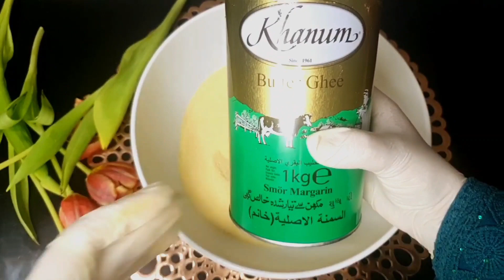معمول بطحين فرخة باربع حشوات مختلفة بكافة أسراره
خطوات مهمة لنجاح معمول
اول خطوة التزام بلمقادير..ثاني خطوة العمل في جو بارد الثالث خطوة لم عجين بدون عجن رابع خطوة وضع صينية في فرن محمى مسبق من الأعلى بداية للحصول على رسمة ثابتة ثم من السفل  خامس خطوة استعمال طحين لتجنب التصاق عجين بقالب سادس خطوة يمنع منعا باتا عند تخزين المعمول وحفظة استعمال اوراق المطبخ او محارم المطبخ تحت معمول لأنها تسحب وتمتص الدهون منه وبالتالي  بيقسى وينشف بعد فتر
معمول السميد طيبة وهشة مكونات بسيطة بكافة أسراره
مقادير
نص كيلو سميد ..نص كيلو طحين ...٤٨٠ غرام سمنة ..اربع ملاعق حليب بودرة..ملعقة محلب ..٥ ملاعق سكر ..كاس الا ربع ماء
٣ ملاعق ماء الورد
ارجو ان تنال اعجابكم واشتراك في قناة فضلا وليس أمرا
Important steps for Maamoul success
 The first step is to adhere to the ingredients.. The second step is to work in a cold atmosphere The third step is to make dough without kneading The fourth step is to put a tray in a preheated oven from the top first to get a stable drawing and then from the bottom Fifth step is to use flour to avoid dough sticking to the mold Sixth step It is strictly prohibited when  Storing the maamoul and keeping the use of kitchen papers or kitchen tissues under a regular because it pulls and absorbs fat from it and thus hardens and dries after a while.
 Maamoul semolina is good and fragile, simple ingredients with all its secrets
 Quantities
 Half a kilo of semolina... Half a kilo of flour... 480 grams of ghee... Four tablespoons of powdered milk... One tablespoon of Mahlab... 5 tablespoons of sugar... One cup but a quarter of water
Eid sweets